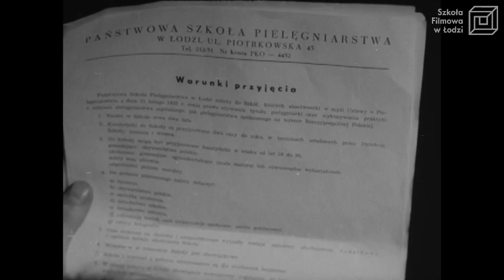"Pielęgniarki" reż. Z. Dwornik / PWSFTviT 1950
Film przedstawia różne aspekty zawodu pielęgniarki: pracę w szpitalu, przychodni, sanatorium, odwiedziny w domu pacjenta, wyjazdy na prowincję, a także proces zdobywania wiedzy w szkole pielęgniarskiej.